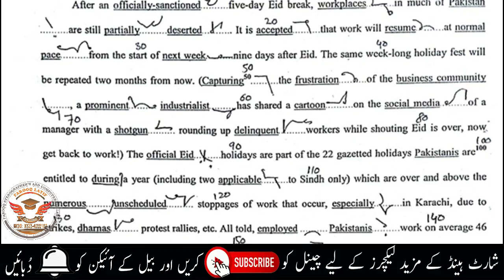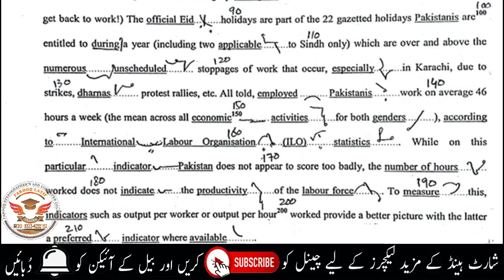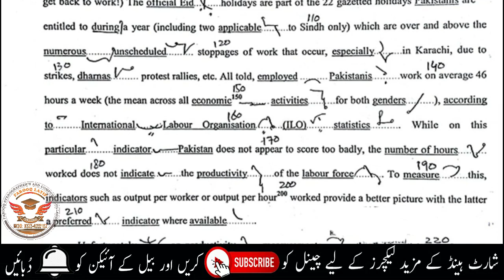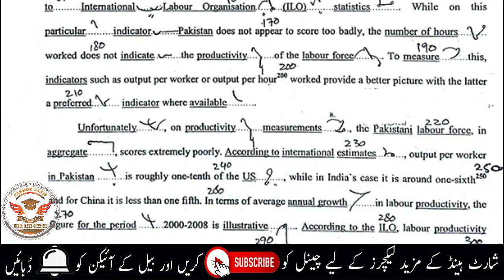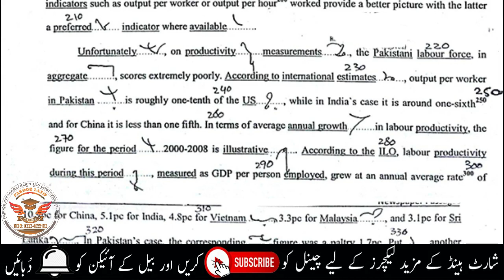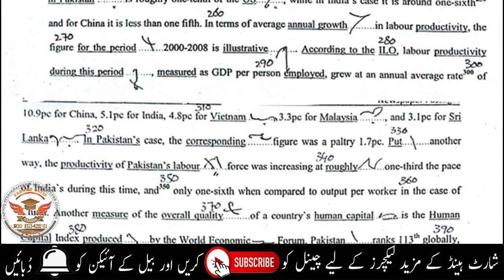Ajmair News Paragraph No.42 Speed 70 WPM |Ajmair Short Hand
Hi Friends!
I am Going to Upload Ajmair Short Hand Speed Paragraphs in the Honour of Respected Sir Kamran Maqsood Sahab. He is Short Hand Instructor and also author of Ajmair Short Hand Guide and Many Other Books for Short Hand Students so that they can learn short hand and get Government Jobs. So Keep Supporting Me. Like the Video and Share It Also. Thanks.

♥Ajmair Short Hand Speed Classes

♥Kailash Chandra Magazines Speed Classes

♥PLD Judgment / Legal / Judiciary Speed Classes

♥Dawn News Speed Classes

♥Multani Sahab Official Paras Speed Classes

♥Multani Sahab Legal Paras Speed Classes

♥Micro Soft Office Complete Course for Proficiency Test

♥700 Common Words Complete Speed Classes

♥Pitman Short Hand New Course Complete in Urdu Hindi

♥Fiver Complete Course for earning money Online in Urdu Hindi